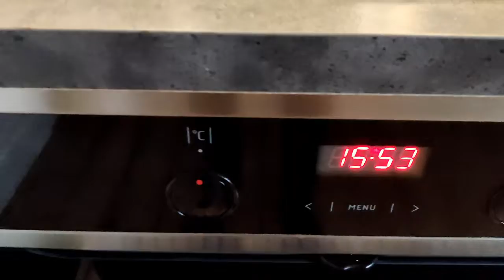Banana Cake with recipe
Hi ya'll!
I made a delicious banana cake to consume when my stomach is empty. My better half, was eager to know the recipe!
I will also add the ingredients here down below:

100 gr of butter - melted and cooled down
3 eggs
125 gr of sugar
1 tsp of vanilla sugar
125 gr of wheat flour
5 gr of baking soda
2 bananas (160 gr)
40 gr of choc olate chips

For the icing:
60 gr of dark chocolate
85 gr of butter
200 gr of powdered sugar (Flormelis)
50 mL of milk

Enjoy the cake!

If you have questions about the procedure then feel free to add a comment!